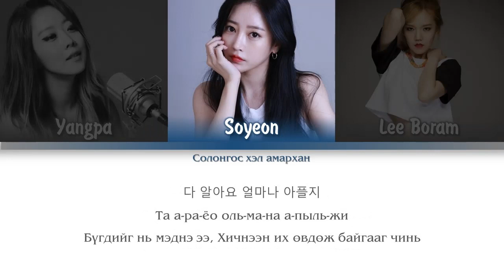(MGL SUB) 양파(Yangpa), 보람(Boram) 티아라 소연 (T-ara Soyeon) - 알아요 ( I know)